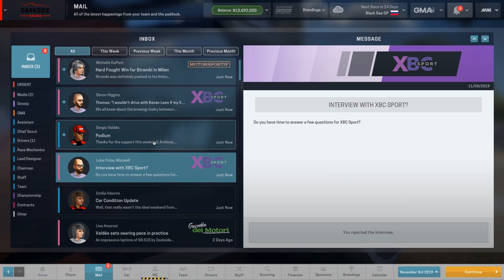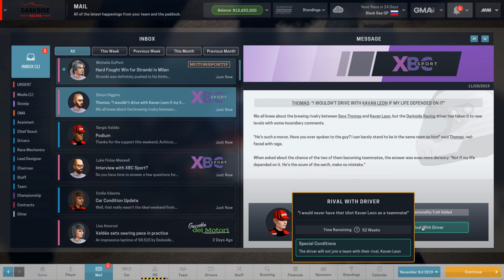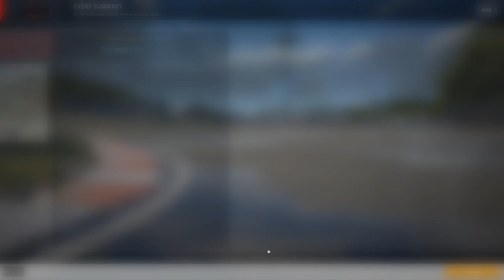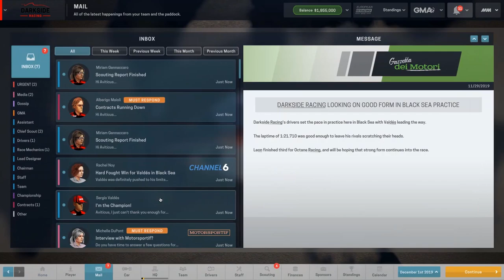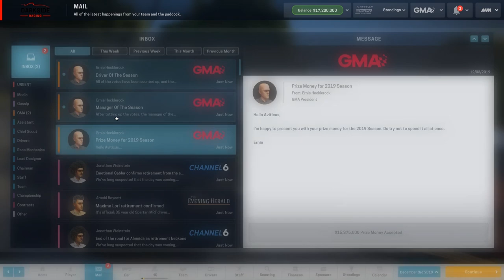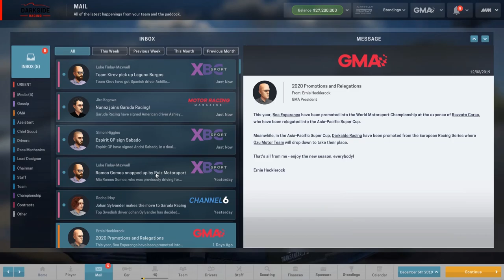Motorsport Manager F1 Career S4E6 - THE ASIA PACIFIC IS IN REACH!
In Season 4 Episode 6 of Motorsport Manager, we end the season in the Black Sea before moving up to the Asia Pacific Cup.